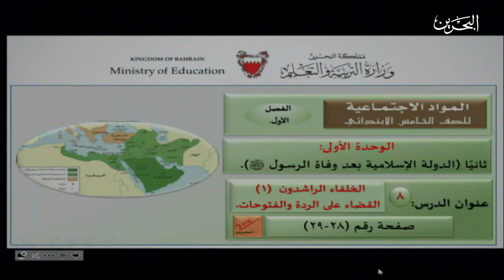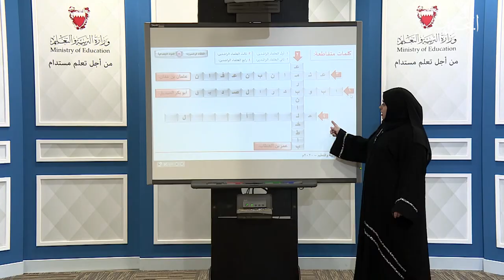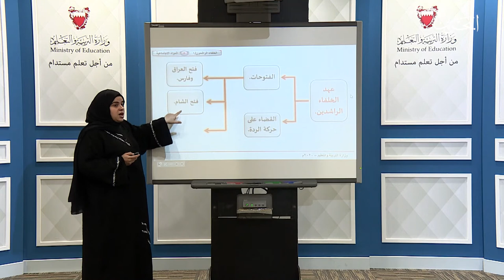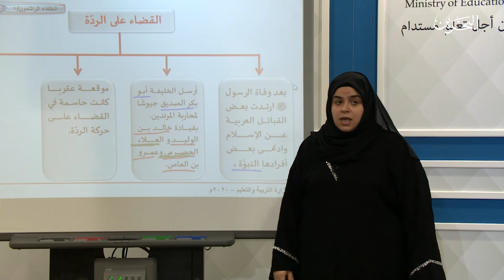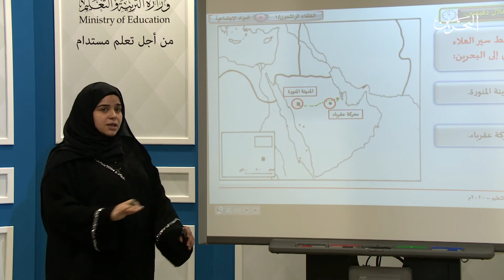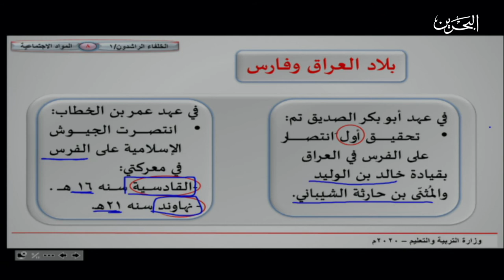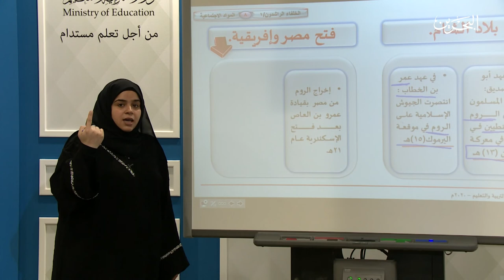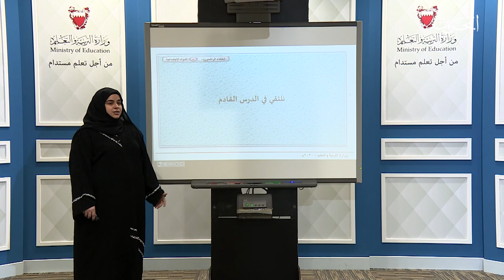{ص}المواد الاجتماعية للصف الخامس ابتدائي |الدولة الإسلامية بعد وفاة الرسول